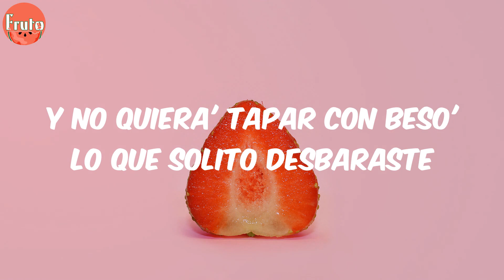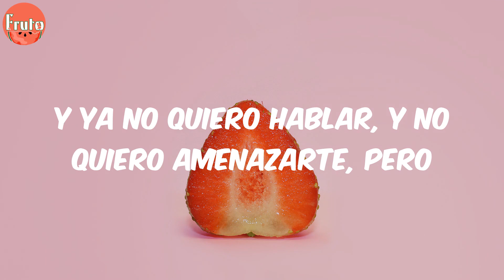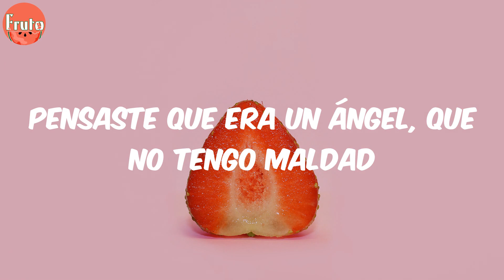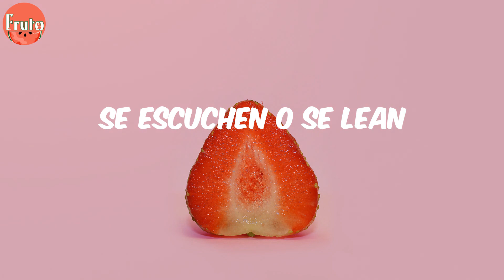Cazzu - Capricho (Lyrics)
Letra:
A-a-a-ay, ¿qué e' lo que hice mal?
A-ay, ¿en qué fallé contigo?
Ay, me duele, me duele, me duele
Realmente voy a extrañar no volver a mirarte dormido
Y no quiera' tapar con beso' lo que solito desbaraste
Y no quiera' salir ileso si este e' tu puto desastre
Y ya no quiero hablar, y no quiero amenazarte, pero
Lo voy a besar (como te besaba)
Lo voy a tocar (como te tocaba y no dudes de mí)
Vas a aprender por la' mala'
Muy mala, yeah
Siempre termina en lo mismo, yeah
Contigo diciendo que esta vez será distinto
Pero no,
Claro que no
Tú solo sabe' hacer daño y la mala soy yo
¿Y cómo te da la cara de pedirme piedad?
Y tanto que te adoraba (te adoraba)
Yo que fui tan leal
Pensaste que era un ángel, que no tengo maldad
Pa, no te convenía hacerme tanto mal
Nada va a resolver lo que hiciste, mi amor
No voy a amanecer en brazos de un traidor
Ahora vas a aprender qué se siente el dolor
En el barrio van a comentar que ahora yo
Voy a hacerle el amor
Hasta olvidar tu nombre
No sé si se entiende'
Ay, lo voy a decir porque
A veces lo leo después que lo escribo
Y siento que suena muy violento
Yo pienso que
Cuando estemos por crear una letra
Se escuchen o se lean
Algunos de esos discos que son como emblemáticos
En cuanto a mujeres